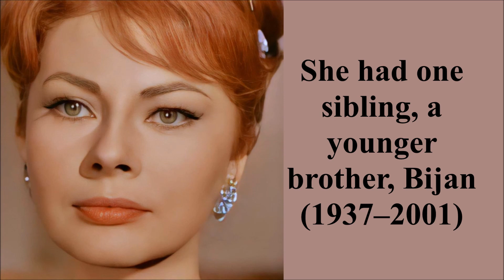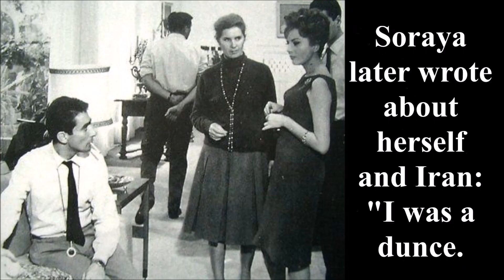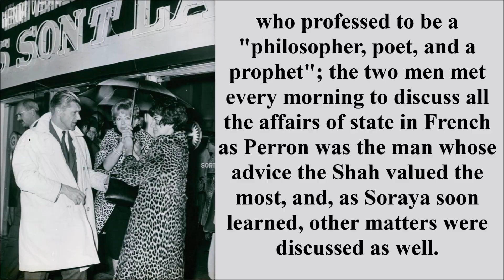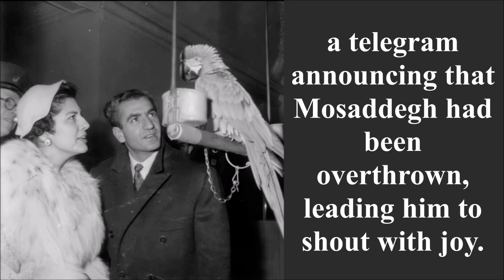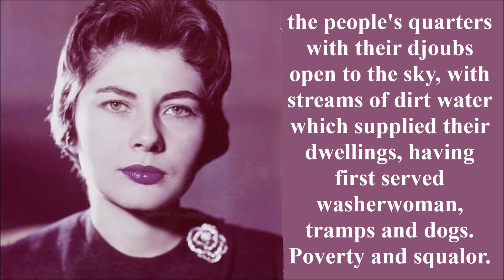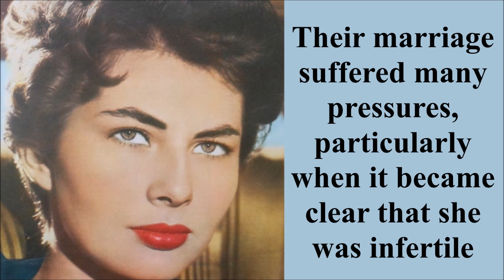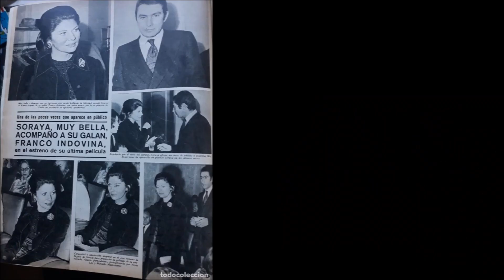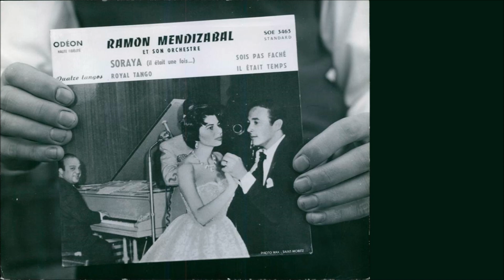Soraya Esfandiary-Bakhtiary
Soraya Esfandiary-Bakhtiary (22 June 1932 – 26 October 2001) was the queen consort of Iran as the second wife of Shah Mohammad Reza Pahlavi, whom she married in 1951. Their marriage suffered many pressures, particularly when it became clear that she was infertile. She rejected the Shah’s suggestion that he might take a second wife in order to produce an heir, as he rejected her suggestion that he might abdicate in favor of his half-brother. As the daughter of a German Christian mother, Soraya was mistrusted by Shiite clerics; she was also resented by the Shah’s possessive mother. In March 1958, the Shah wept as he announced their divorce. The British Ambassador claimed that Soraya was the Shah's only true love.
After a brief career as an actress, and a liaison with Italian film director Franco Indovina, Soraya lived alone in Paris until her death.
Soraya was the elder child and only daughter of Khalil Esfandiary Bakhtiary (1901–1983), a Bakhtiari nobleman and Iranian ambassador to West Germany in the 1950s, and his Russian-born German wife Eva Karl (1906–1994). She was born in the English Missionary Hospital in Isfahan on 22 June 1932. She had one sibling, a younger brother, Bijan (1937–2001). Her family had long been involved in the Iranian government and diplomatic corps. An uncle, Sardar Assad, was a leader in the Persian Constitutional Revolution of the early 20th century. Soraya was raised in Berlin and Isfahan, and educated in London and Switzerland.
In 1948, Soraya was introduced to the recently divorced Shah Mohammed Reza Pahlavi, by Forough Zafar Bakhtiary, a close relative of Soraya's, via a photograph taken by Goodarz Bakhtiary, in London, per Forough Zafar's request. At the time Soraya had completed high school at a Swiss finishing school and was studying the English language in London. They were soon engaged: the Shah gave her a 22.37 carat (4.474 g) diamond engagement ring. Soraya married the Shah at Marble Palace, Tehran, on 12 February 1951. Originally the couple had planned to wed on 27 December 1950, but the ceremony was postponed due to the bride being ill. Although the Shah announced that guests should donate money to a special charity for the Iranian poor, among the wedding gifts were a mink coat and a desk set with black diamonds sent by Joseph Stalin; a Steuben glass Bowl of Legends designed by Sidney Waugh and sent by U.S. President and Mrs. Truman; and silver Georgian candlesticks from King George VI and Queen Elizabeth. The 2,000 guests included Aga Khan III. The ceremony was decorated with 1.5 tonnes of orchids, tulips and carnations, sent by plane from the Netherlands. Entertainment included an equestrian circus from Rome. The bride wore a silver lamé gown studded with pearls and trimmed with marabou stork feathers, designed for the occasion by Christian Dior. Of all the Shah's many women, it is generally believed that Soraya was the "true love" of his life as she was the one he loved the most. Soraya later wrote about herself and Iran: "I was a dunce. I knew next to nothing of the geography, the legends of my country; nothing of its history, nothing of the Muslim religion". Soraya's upbringing had been entirely German and Catholic, which left her with a mixed identity, and made her the object of much distrust in Iran with Muslim clerics saying the Shah should not marry this "half-European girl" who was not raised a Muslim. Soraya wrote: "The feeling of being both Christian and Muslim, but at the same time of being neither one nor the other has engraved in my flesh two divergent poles between which my existence has unfolded. The one is methodically European, the other savagely Persian". Following the marriage, Soraya headed the family charity in Iran. Soraya's marriage was troubled as Mohammad Reza's mother and sisters all saw her as a rival for his love just as they had with his first wife Princess Fawzia Fuad of Egypt, and continually snubbed and inflicted petty humiliations on her. Soraya hated Ernest Perron, the Shah's best friend and private secretary. Soraya called Perron a "homosexual who detested women, all women" and who "spread poison around the palace as well as our own quarters". She wrote that Perron was a "cunning, perfidious and Machiavellian" man who "roused hatred, stirred gossip, reveled in every intrigue". Much to her disgust, Mohammad Reza was "fascinated with this diabolical Swiss" who professed to be a "philosopher, poet, and a prophet"; the two men met every morning to discuss all the affairs of state in French as Perron was the man whose advice the Shah valued the most, and, as Soraya soon learned, other matters were discussed as well. Much to her revulsion, Perron visited her and made a series of what she called very "lewd" remarks and vulgar questions about her sex life with the Shah, which led her to throw him out of the Marble Palace in her fury.